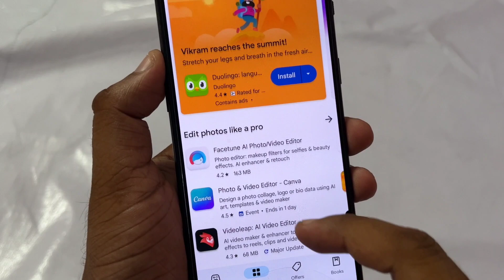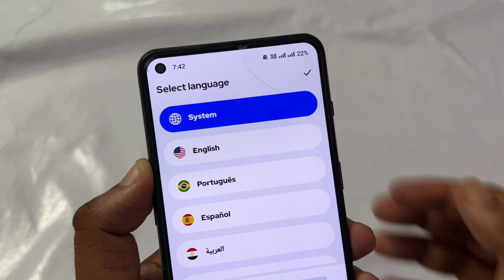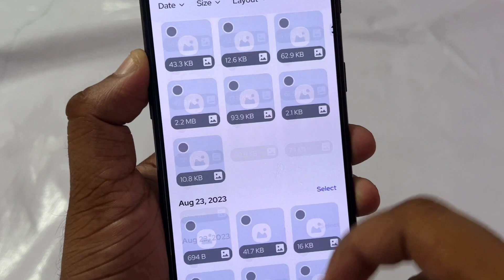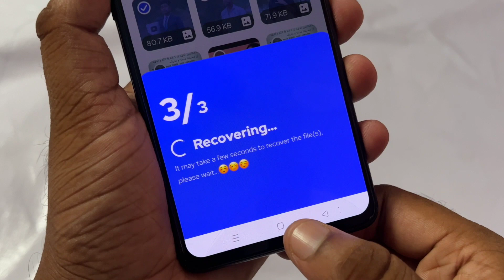5 বছর আগে ডিলিট করা ছবি আবার মোবাইলে ফিরিয়ে আনুন | Deleted Photos Recover From Android Phone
5 বছর আগে ডিলিট করা ছবি আবার মোবাইলে ফিরিয়ে আনুন | Deleted Photos Recover From Android Phone